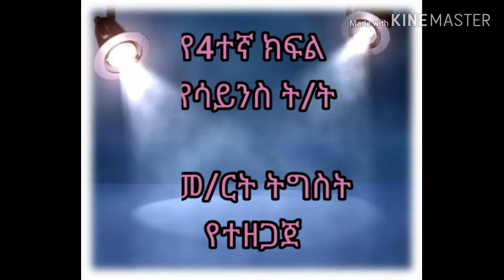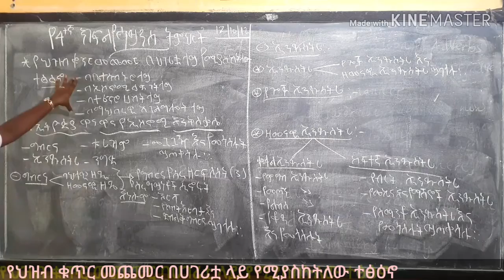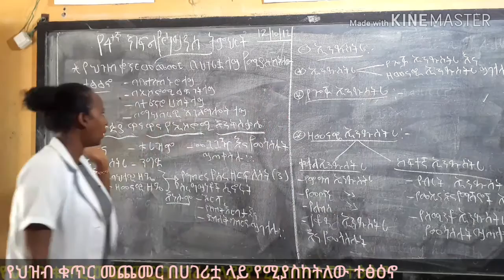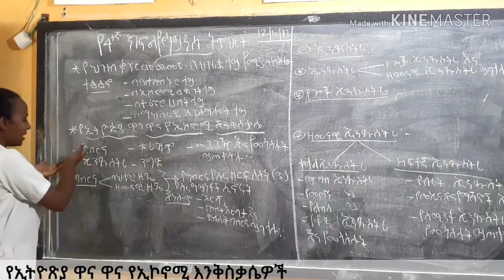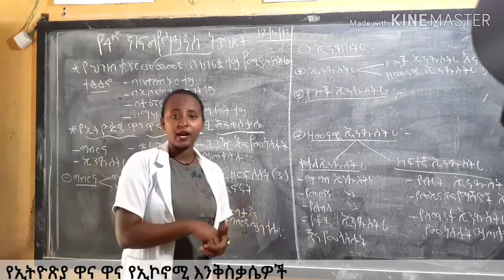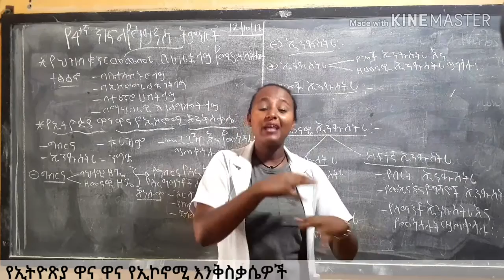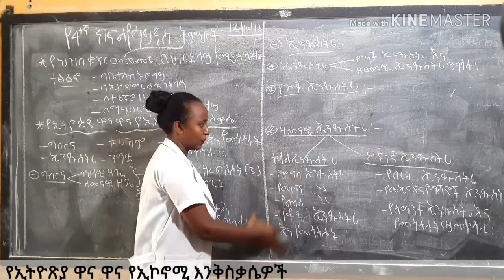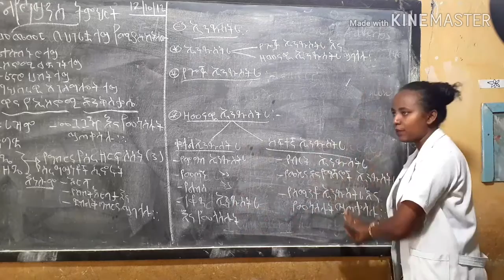Science For Grade 4 students | ለ4ተኛ ክፍል የአካባቢ ሳይንስ ትምህርት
science ethioipia yeethiopialijochtv For grade4 students | ለ4ተኛ ክፍል የአካባቢ ሳይንስ ትምህርት
🛑 Please protect yourself from the corona virus